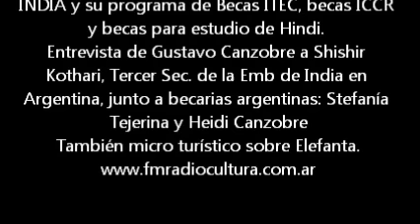Becas en India 2015/2016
Entrevista realizada a Shishir Khotari, 3er Sec de la Emb de India en Argentina por Gustavo Canzobre en Niketan, FM Radio Cultura, Incluye micro turístico sobre Elefanta